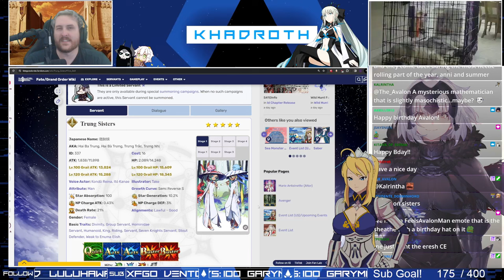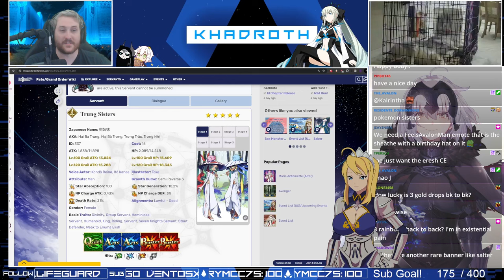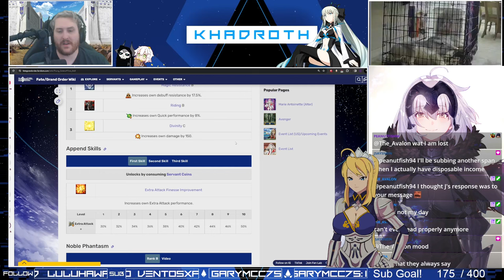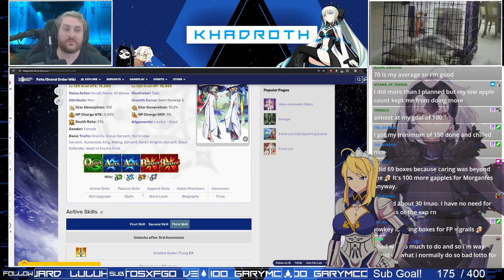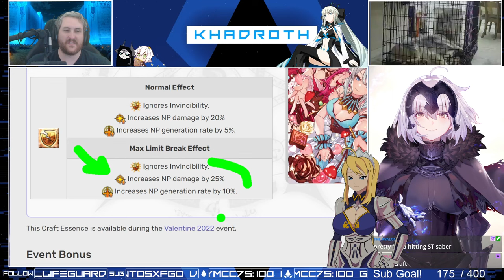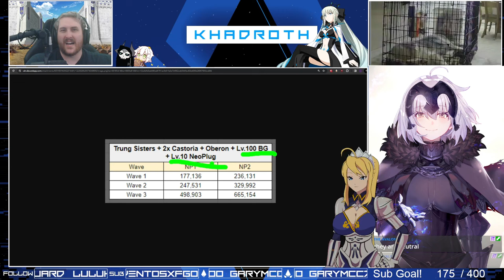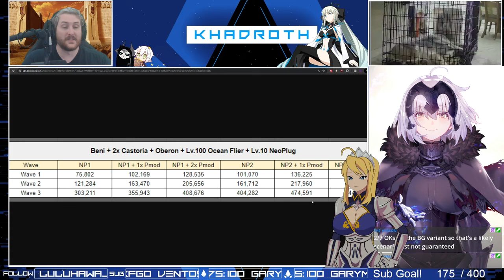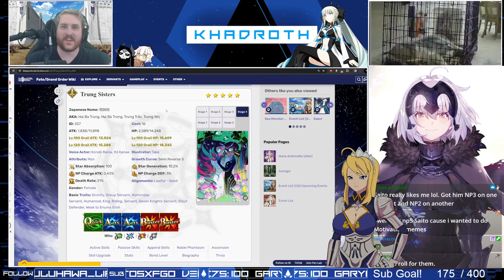Life of the Party - Trung Sisters Saber - Complete Analysis!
In this complete analysis we're talking about the Trung Sisters! Yet another single target arts saber getting added to the roster in the Sea Monster Crisis event, the sisters stand out for their party oriented kit! What they lack in niches they make up for with good damage and sustain, injecting some life into comps that might not have any. We'll be covering their kit and how it stacks up to the competition, how they work on a mechanical level, how much damage they can dish out, CE options and more!

Socials: I stream weekdays at 7PM EST on twitch!
Discord (Be sure to assign a role to gain access to the rest of the server)